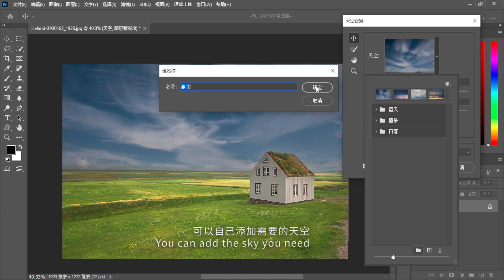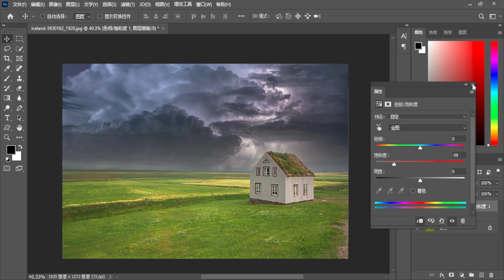change the sky,photoshop Tutorials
My tutorial is very simple, no complex theory, mainly show you some very useful practical tips in photoshop, if you think it is useful for you, please click "like" and subscribe，thanks!